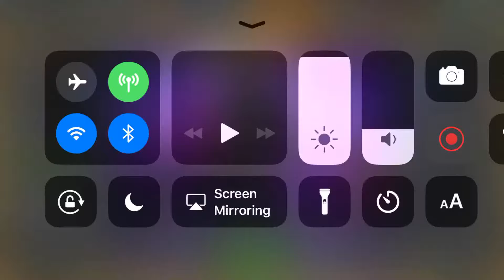Just got this from a premium crystal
Usually premium crystals are bad but a 4* =very very good